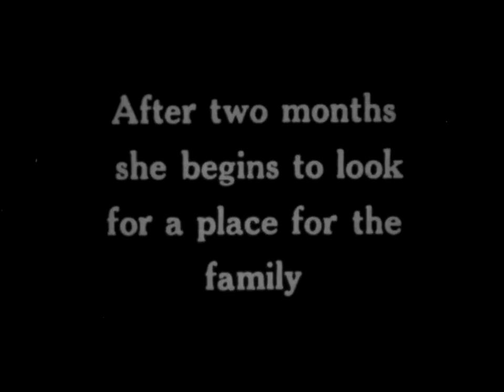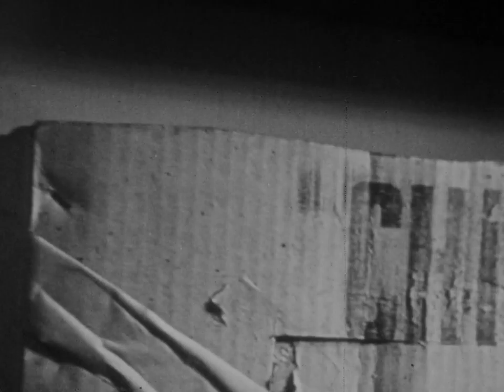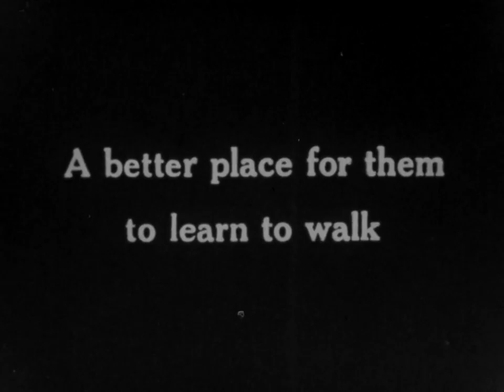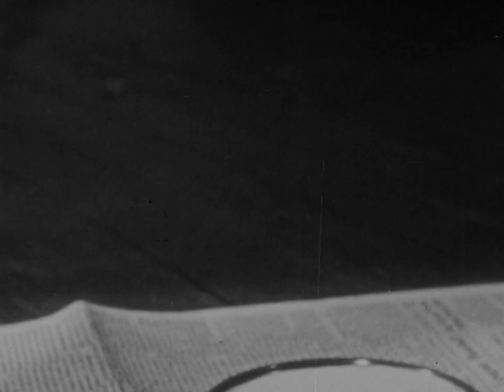Reclaiming American History From Paper Rolls by the Renovare Process (1953)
Describes the project to convert over two million feet of original positive photographic paper rolls in the Paper Print Collection of the Library of Congress to 16 mm. safety film. Follows the steps in the conversion process used by the Renovare Film Company, including the frame-by-frame photographing of the paper prints.